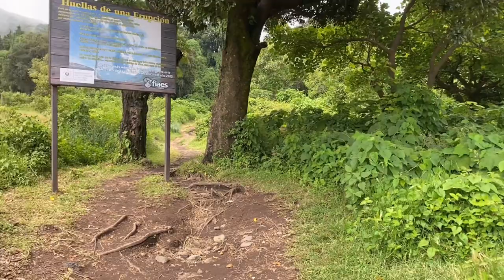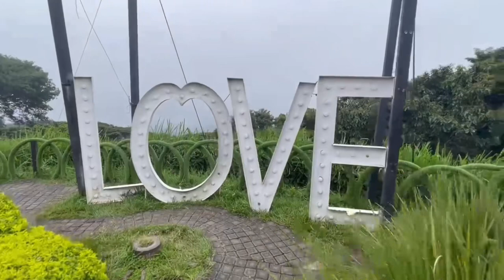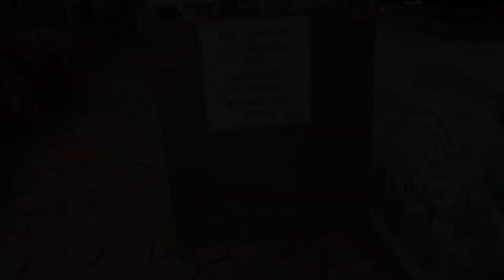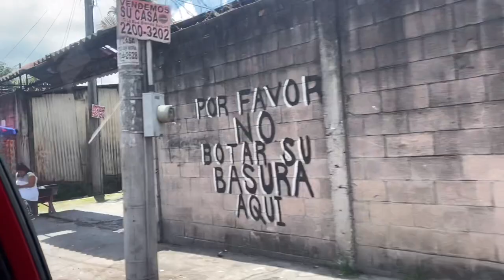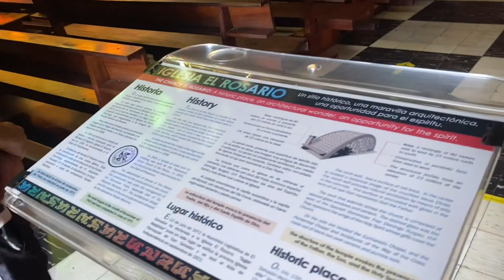Black Girl Travel to El Salvador 🇸🇻- Central American Travel Vlog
Spent a week in San Salvador, El Salvador and heres how it went:

After leaving the airport, you must stop at have pupusas at a restaurant along the route.

5:19 Day 1 : Airbnb in San Salvador & Gastronomy at Tipico Margoth. Visit El Salvador del Mundo monument.

7:00 Day 2: Drove to the coast to visit playa San Blas & El Tunco & Playa Zonte. Nawi was too far for us. Shopping & Drinks at La Gran Via Mall.

13:06 Day 3: Hiked Santa Ana Volcano (Ilamatepec) at Parque National Cerro Verde (2.5 hours up & 1.5 hours down). Private boat ride, swim and dinner at lake Coatepeque.

19:20 Day 4: Imagine (Rainbow) slide at Picnic Steakhouse. Ruta de Las Flores.
21:45 Ziplining & Bicycle ziplining at Cafe Albania (Apaneca).

26:19 Day 5: Lunch and drinks at Sunset Yessenia Beach club along playa Costa del Sol.

28:12 Day 6: Free walking tour thru Centro Historico (book on Guru Walk).

*Notes: The tide is high and aggressive during their winter season, so unless you are looking to surf, don’t expect much from the beaches.

Each day we planned to accomplish two activities, which were spaced 1 - 2 hours apart on average, so we decided to rent a car and drive ourselves. I live in South America and my travel partner is well travelled, with Spanish not being an issue, we had a positive experience.

The only downside of this trip, was people staring at us everywhere we went. Some were looks of disgust, but most were curious. I had a group of people ask to touch my hair and a line of people waiting to take pictures with us. It was something I had never experienced before.